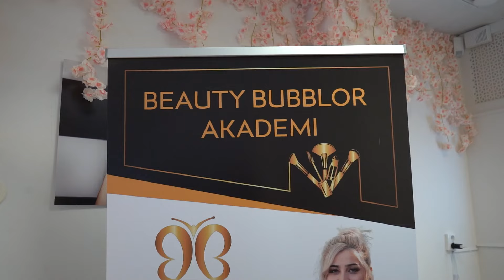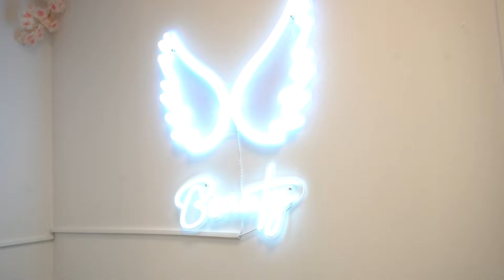CHI BALADI? | درآمد میکاپ ارتیست شدن در سوئد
ممنون که این ویدیو رو تماشا کردید ،لایک کامنت و سابسکرایب فراموش نشه

تجهیزاتی که برای این ویدیو استفاده کردم